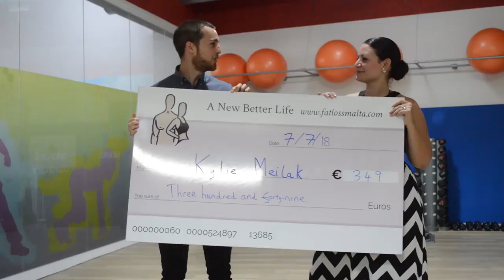A New, Better Life - 6 Week Challenge Winner - Kylie Meilak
My name is Kylie Meilak and I consider my life to have always been a struggle to lose weight and maintain the Fat loss.

Growing up, I was always a chubby girl even though, when I compared to others I ate less and was always involved in PE classes and other activities.

I was also a member of a Volleyball team sooo considering my body weight I was quite active.

5 years ago I managed to loose 20 kilos in 2 months with a very harsh diet that I decided to follow all by myself, where I went down to 85 kilos by a and then to 65kilos.

I managed to keep that weight for 2 years but then I started working night shifts, moved into our own house so I increased my work load and am still studying, doing my Masters.

All of this effected my routine, especially my eating habits. I used to satisfy my hunger with a lot of carbs and so over the last years I started to pile on the weight again without realising it, as I HATE checking the scales, but could clearly feel very uncomfortable in my body and clothes.

Over the years I can assure you that I tried almost every nutritionist and diet that exist on the island but without any success.

6 weeks ago I saw the advert from A New, Better Life about this 6 Week Challenge… And I was like, “why not give it a try?” And that is what I did.

I started attending my Group Personal Training sessions very regularly, like 4 to 5 days a week and I was feeling Much More Energetic and looking forward to each of the Amazing Group Sessions, where I was making New Friends and meeting the Exceptional Coaches that are part of the A New, Better Life team.

The Coaches even supported me when I had back pain and gave me personal exercise to deal with my difficulties.

What has been so very surprising, is that even though I wasn’t losing much weight, I and those around me could clearly See and Feel that I was losing inches and that my Body was Transforming.

Thanks to you all I loveeee to exercise now as sessions are short, intensive and really Effective in getting results.

I would definitely keep recommending A New, Better Life as everyone can perform the Group Sessions, there is no age or size limit.